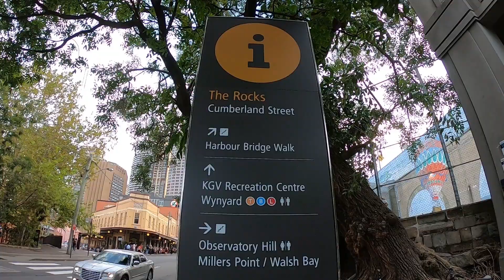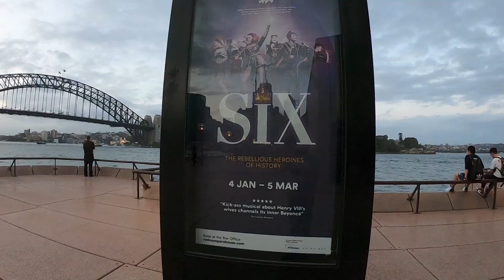Walking Tour | The Rocks - Circular Quay - Opera House In Sydney, Australia | DESI GLOBETROTTERS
Walking Tour | The Rocks - Circular Quay - Opera House |  DESI GLOBETROTTERS

Video Quality : 1920 x 1080 (60 fps)

vblog Sydney NSW NewSouthWales Australia NSW gopro gopro7 globetrotter CircularQuay SydneyBridge SydneyBridgewalk travel
trip
vacation
trip planner
luggage
google travel
train ticket booking
travel agency
work and travel
one travel
carry on
vacation packages
sydney,
sydney opera house
sydney australia
things to do in sydney
sydney harbour bridge
circular quay